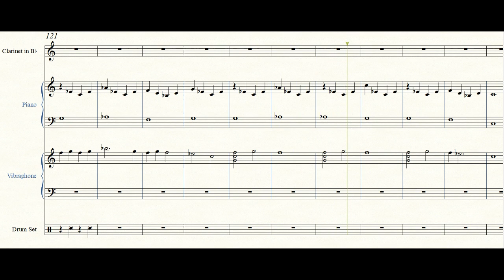Broken Moon (Clarinet Version)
I spent some time recently transcribing this song. Written in Finale and used Garritan Personal Orchestra (for clarinet master race). Hope you all enjoy this song!